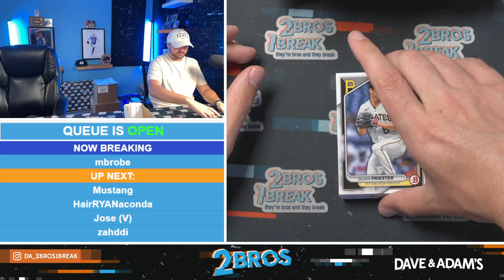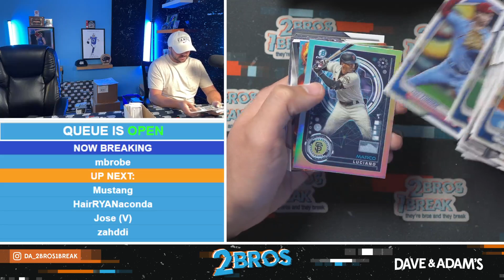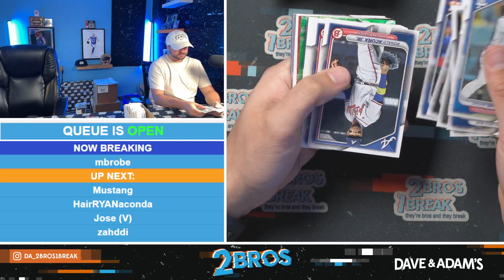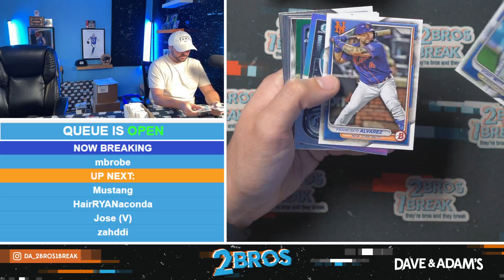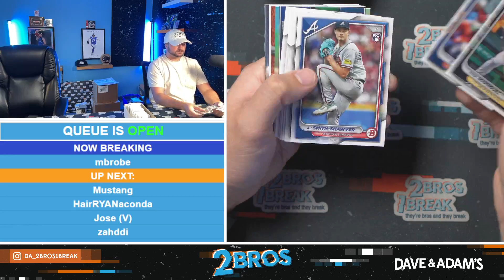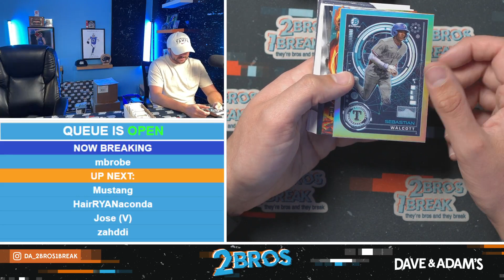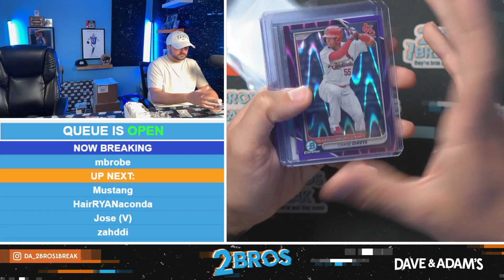MBRobes bowman jumbo box